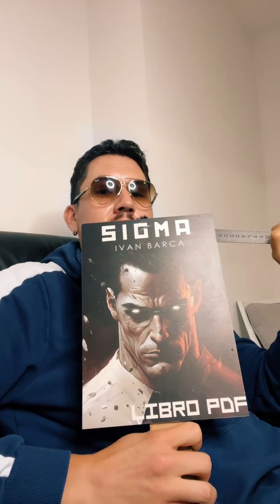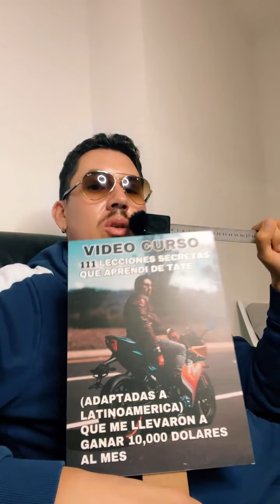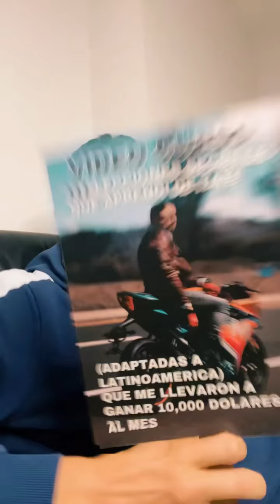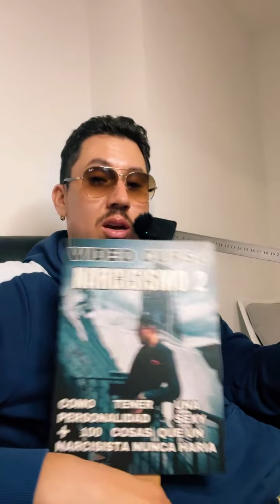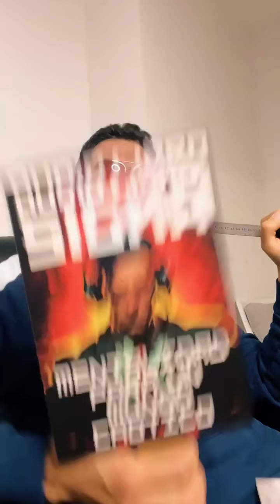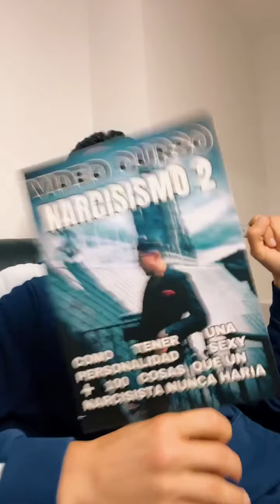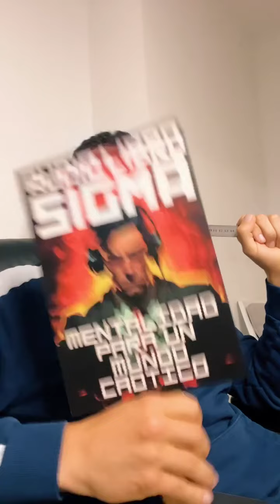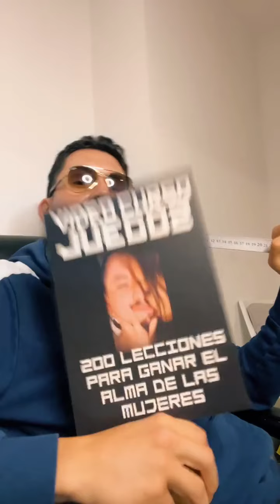GASTA MENOS - LIVE DEL HERMANO MAYOR 🔴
SI ERES NUEVO PUEDES ACUDIR A MIS RECURSOS GRATUITOS

MIRA MIS LIVES ANTERIORES EN YOUTUBE:

LEE MI BLOG Y RECIBE MIS MENSAJES DIARIOS A TU EMAIL
MIRA TODOS MIS VIDEOS DE TIK TOK:    / ivnbarca